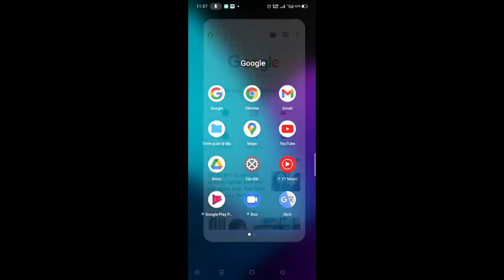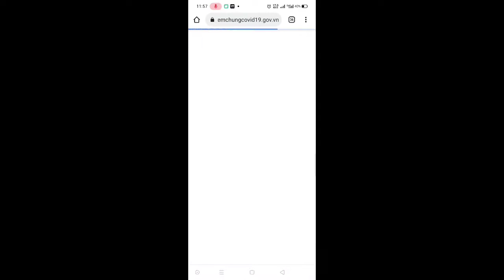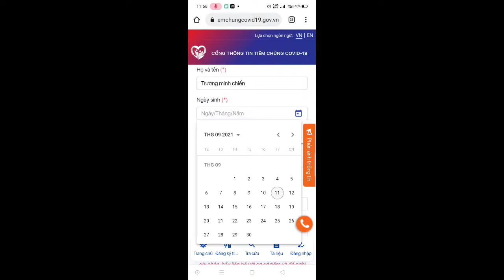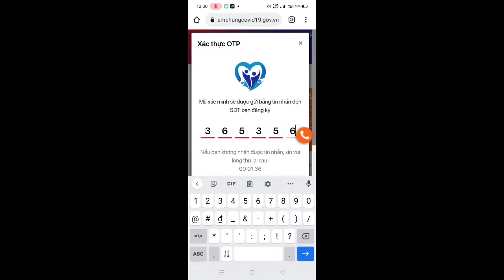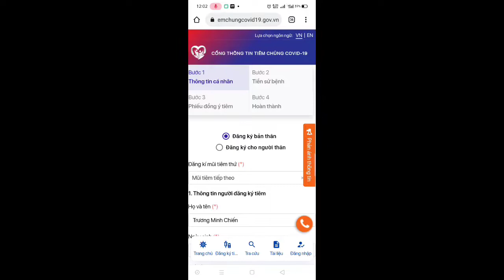Cách tra cứu để biết giấy chứng nhận vacxin covid19 mũi 1&2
Đây là cách để tra cứu để biết giấy chứng nhận tiêm chủng vaxcin covid19 và cách đăng ký tiêm mũi 2 cho công dân vn
Giấy chứng nhận tiêm vaxcin là thẻ vàng thẻ xanh,là giấy thông hành cho các bạn lưu thông nội địa sau này nhớ giữ kỹ

tiến tới sẽ tiến hành thí điểm Người tiêm một mũi vacxin ở tphcm sẽ được cấp thẻ xanh
mình cám ơn các bạn rất nhiều
Mọi chi tiết thắc mắc,đóng góp ý kiến các bạn hãy comment ở phần bình luận nha